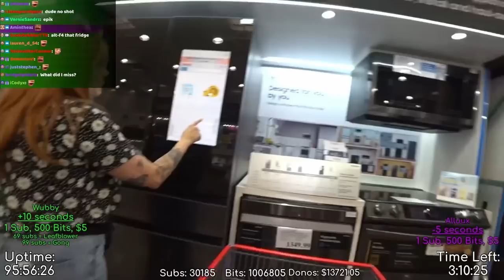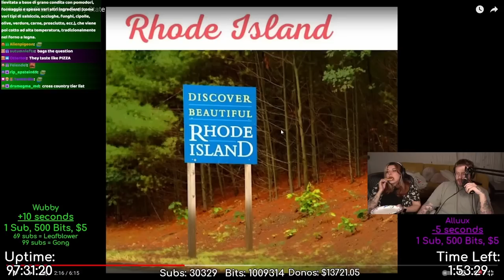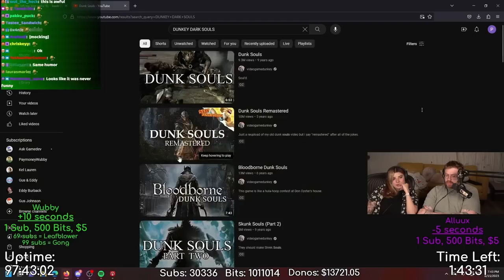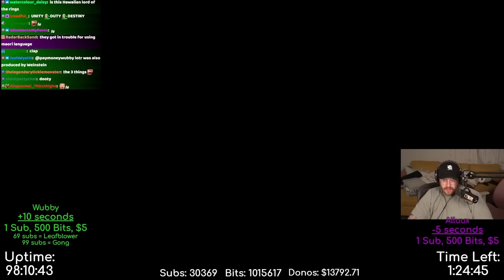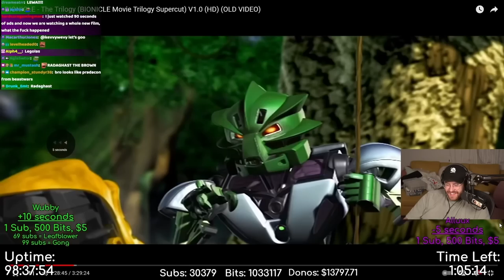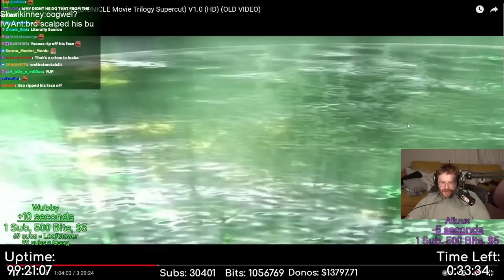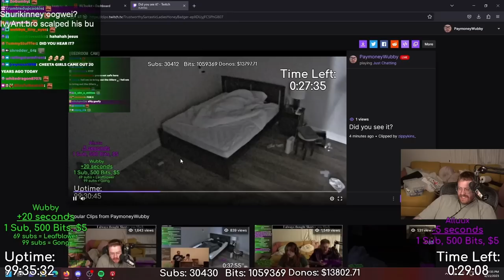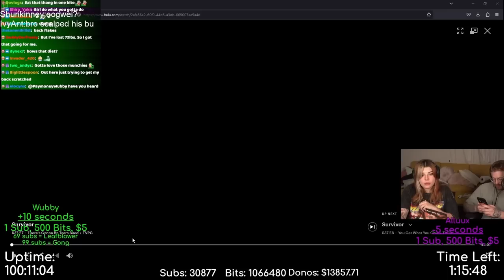Alluux & Wubby Dubathon - Day 5 - Part 2 - Costco + Bionicle Movie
Date: 8/15/2023

Chapters courtesy of CL_Don:
0:00 driving to costco
6:05 getting costco hotdogs
17:45 costco adventure
58:00 brb
1:01:21 brb ends
1:20:09 brb leaving costco
1:50:23 brb ends + dunkey pizza review
2:10:42 yap + alluux leaves
2:20:45 bionicle movie
3:53:38 bionicle movie review + waking up alluux
4:03:40 yap
4:25:29 100 hours